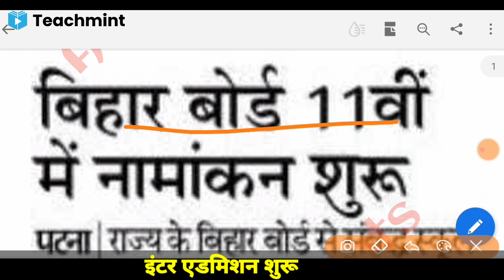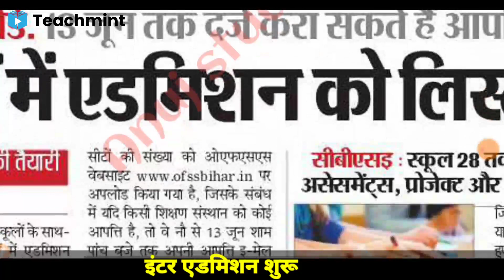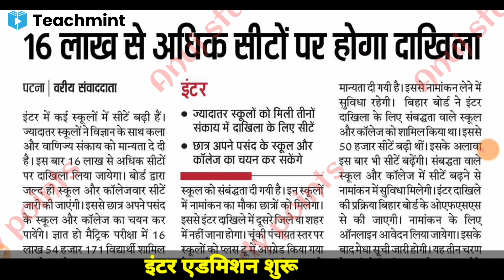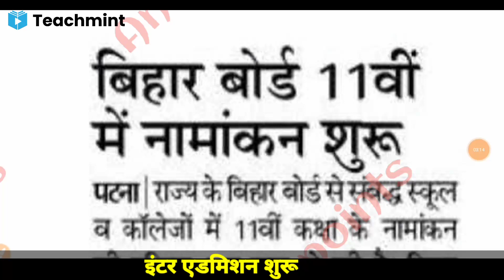Inter Admission 2021-Bihar Board Inter admission online Date-Inter me admission kab shuru teachmint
inter में admissuon kab shuru hoga
इंटर नामांकन शुरू Bihar board inter admission 2021-Inter admission college wise seat list 2021
inter admission college seat2021
bihar inter admission 2021 college seat 2021
Download Teachmint App: link

science admission colllege seat 2021
Commerce admission 2021
arts admission 2021college list
11th admission 2021,
inter me admission kab se hoga 2021
inter admission kab hoga2021
bihar inter admission kab hog
bihar board inter admission 2021
"ll

inter admission kab se haga
bihar board inter me admission kab hoga
ofss inter admission 2021,
bihar board inter admission kab hoga,
Bihar Board inter Admmission From 2021
Inter Admmission From 2020
Bihar Board inter Admmission online 2021
inter Admmission cut off 2021
BSEB  Inter Admmission from apaly 2021
Ofss inter admission from 2022
Bihar Board 11th ofss inter admission online form apply 2020
मनपसंद कॉलेज में एडमिशन कैसे लें लिंक

Intet Admission 2020
Ofss Bihar Board Admission 2021
Bihar board Inter Admmission 2021
बिहार बोर्ड इंटर एडमिशन कैसे लें?
मनपसंद कॉलेज एडमिशन कैसे ले?
बिहार बोर्ड इंटर एडमिशन 2021
Bihar Board inter admmission kab se hoga
Bihar Board 11th admission 2020||11th admission 2021 बिहार बोर्ड 11th ऐडमिशन 2021

Bihar board intermediate admission 2021  board Inter admission 2021
Bihar board inter admission 2021 kab shuru hoga
inter admission 2021 kab shuru
inter admission Kaise len
11th admission kab start hoga 2021
I.SC admission 2021
I.A admission 2021
Bihar board ISC admission 2021
Bihar board admission 2021
Bihar Board 10th result 2021kab aaega
Bihar board matric result 2021 kab aaega.

Teachmint

OnlinTeachmint App se Paise raise Camaye teaching

Online Coaching

Online Classes